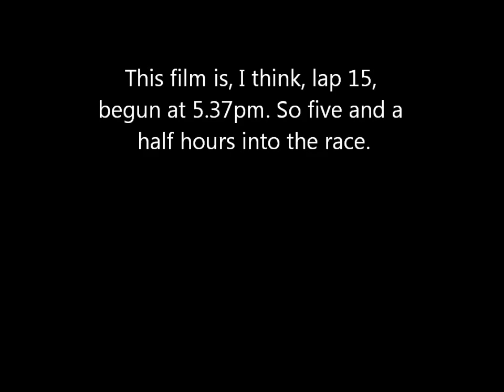Singapore 8 hour Enduro Race 2012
Singapore Mountain Bike Carnival. John van Wyhe